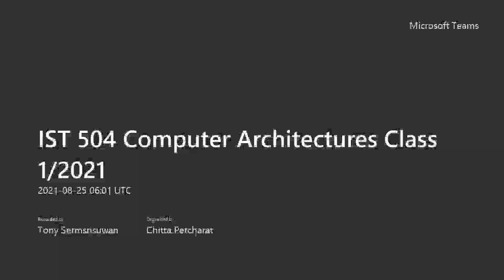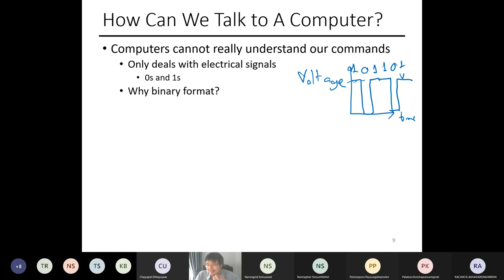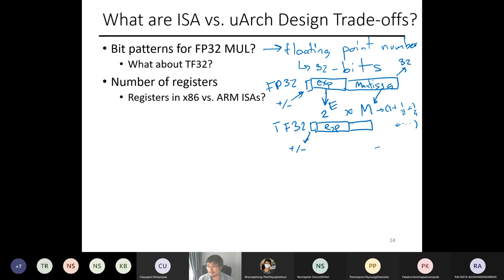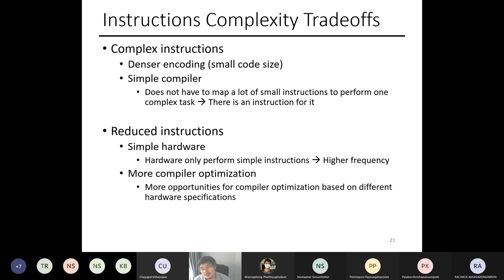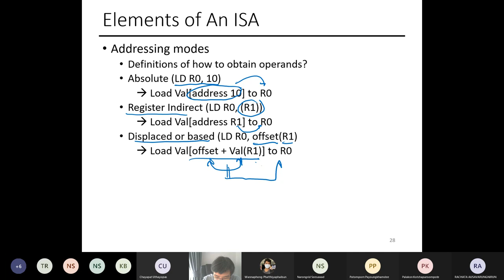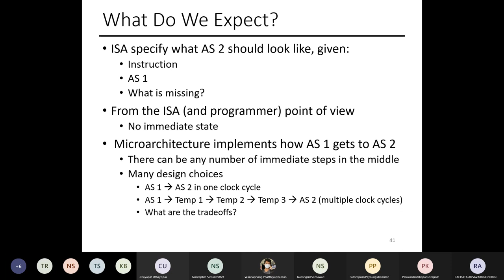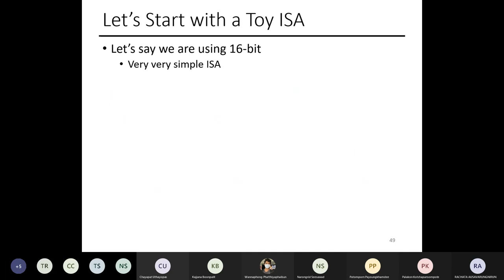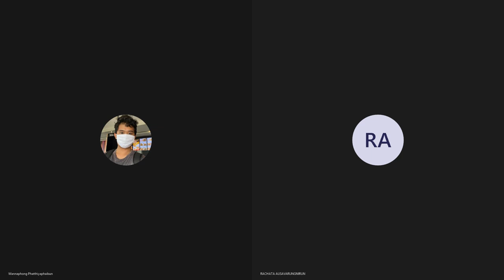[IST 504 Computer Architectures Class 2021] Lecture 2: ISA